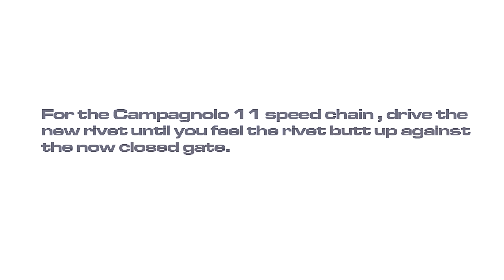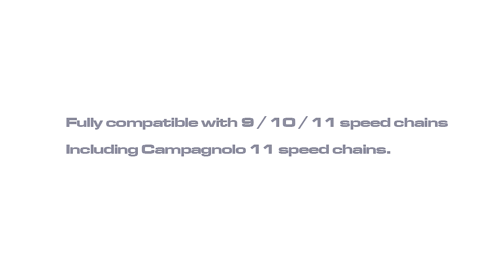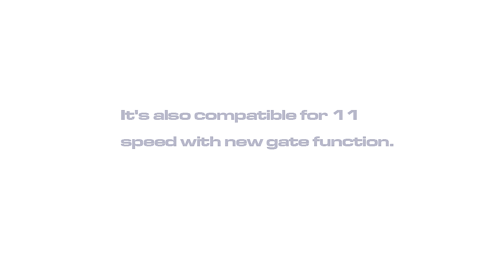Dragonfly Evolution (BM09-DF-S)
The Dragonfly-inspired design forms part of Birzman's collection of award-winning chain tools.

The reversible gate allows for different chain sizes while the ergonomic T-design provides an enhanced handling leverage.

Features a peening function compatible with Campagnolo 11 speed chains.